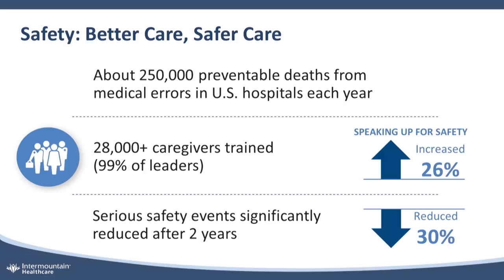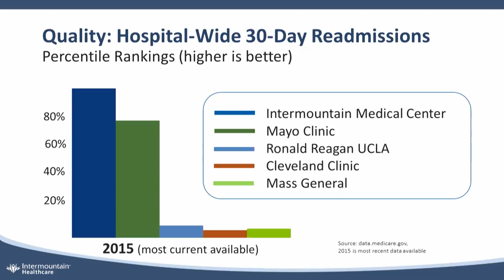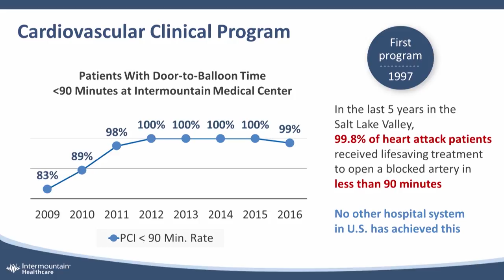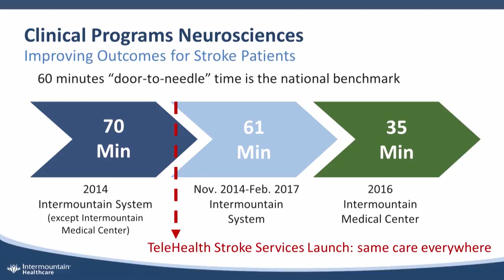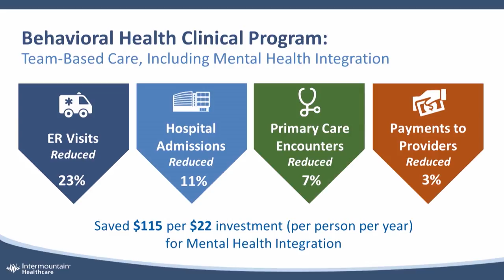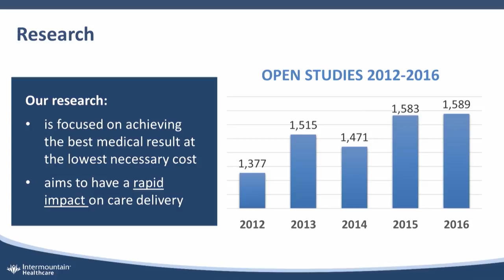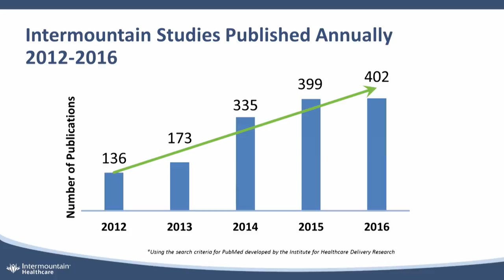Safety Quality at Intermountain